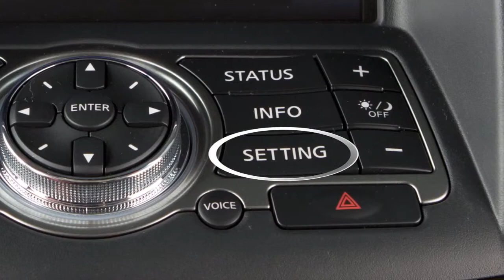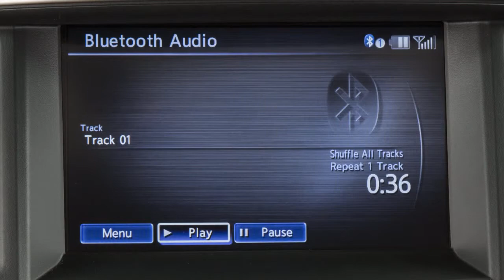2015 Infiniti QX50 Bluetooth® Streaming Audio if so equipped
Learn more about the Bluetooth® Streaming Audio equipped in the Infinti QX50. Information provided by Infiniti of Naperville. Visit us at 1550 West Ogden Ave.